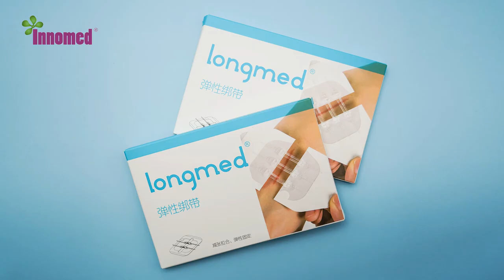Sutureless fixation of wound with lundt elastic bandage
Lande non-woven non-invasive skin stapler, a skin wound tension reducer, effectively fixed the wound, relieve the wound skin tension, prevent scar hyperplasia